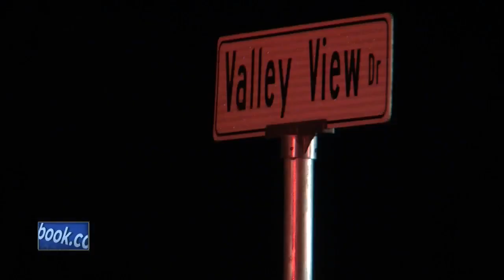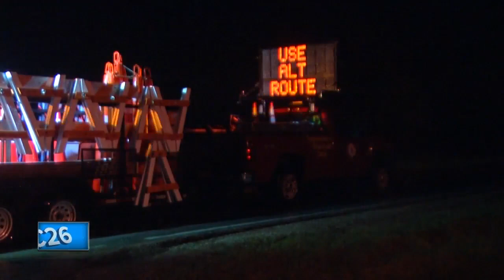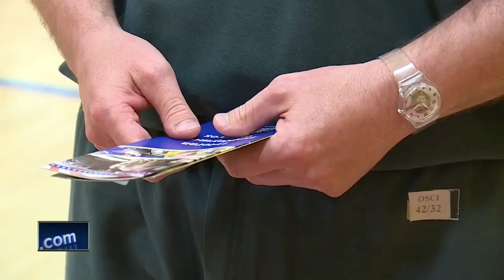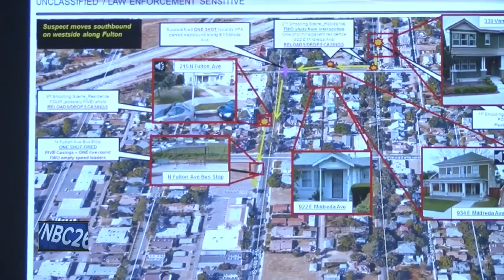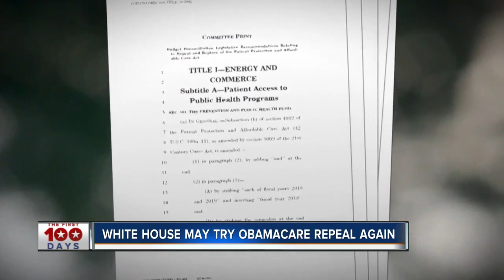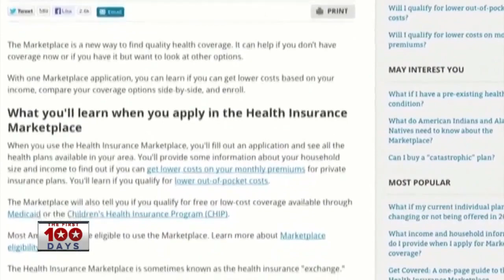Lightning causes house fire in Town of Ellington